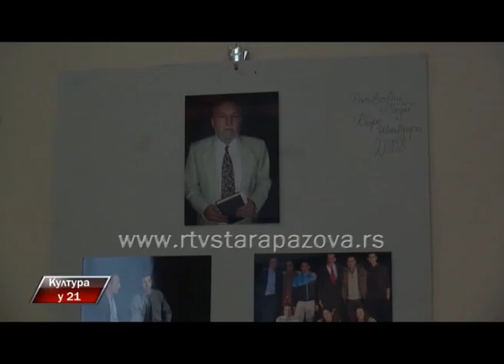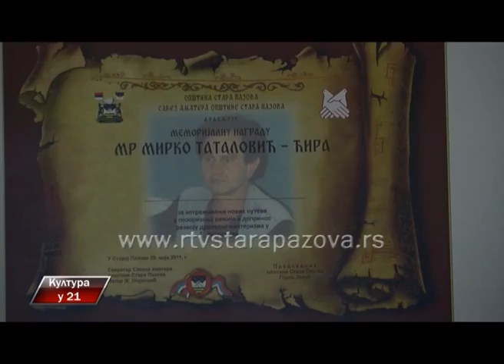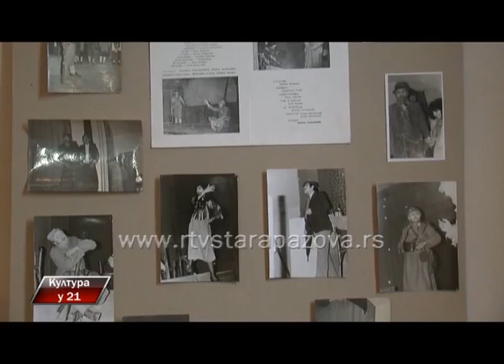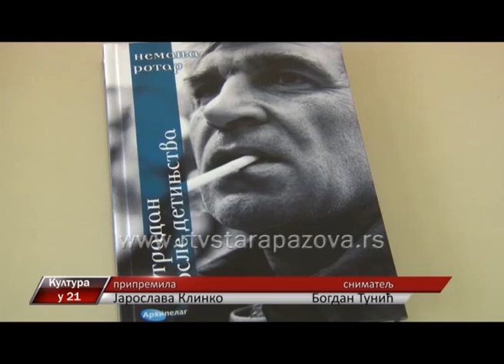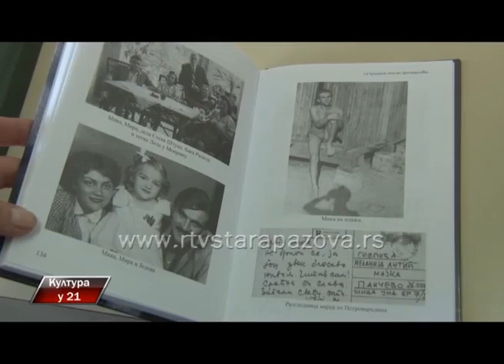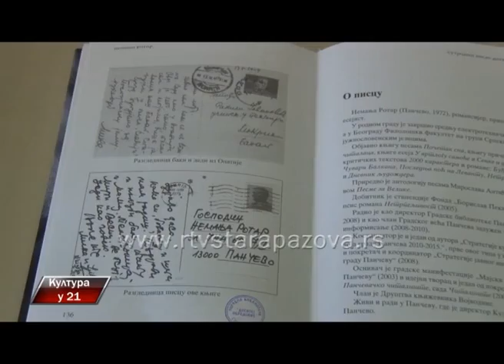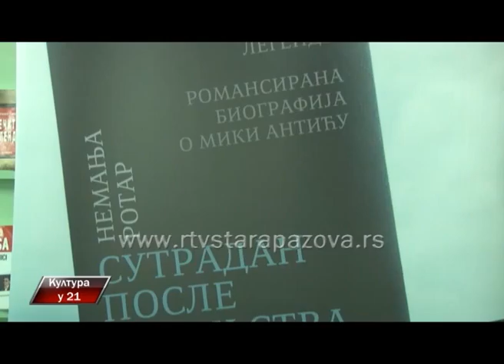Kultura u 21, 197 emis